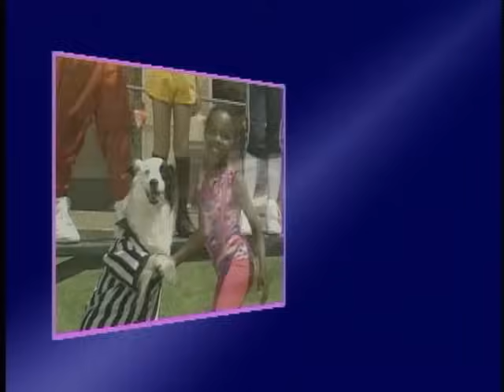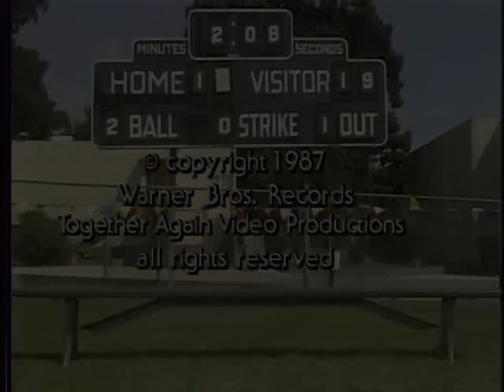Let's Play Ball | Kidsongs | Best Kids Sport Songs | PBS Kid | plus lots more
Enjoy the best kids sports songs, in this episode of Kidsongs "Let's Play Ball" featuring Bend Me Shape Me, I Get Around, Footloose, and Catch a Wave plus lots more!

The sing along fun begins with the best kids play songs in this  musical journey through the world of kid's sports.

This award winning collection of the best kids songs has been seen on PBS Kids, the Disney Channel and Hulu Plus and features these great kid's songs:

It's Not If You Win or Lose
Practice Makes Perfect
Bend Me, Shape Me
I Get Around
Over the River
Footloose
SCORE
Catch a Wave
Centerfield
You Know That You Can Do It

Your babies, toddlers, preschool kids and kindergarten aged children will love watching the Kidsongs Kids play soccer, baseball, basketball, football, sailing, riding horseback, cheerleading and doing amazing gymnastics !

for more fun videos for kids and browse our huge collection of children's music. Free Lyrics every day!